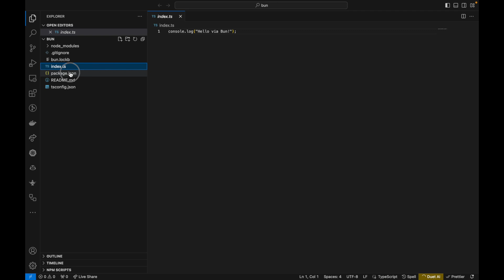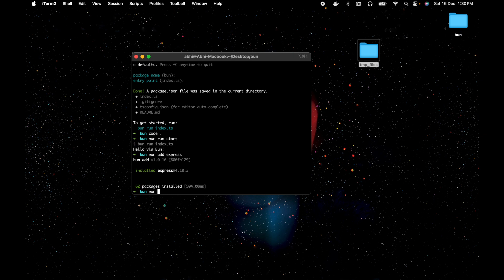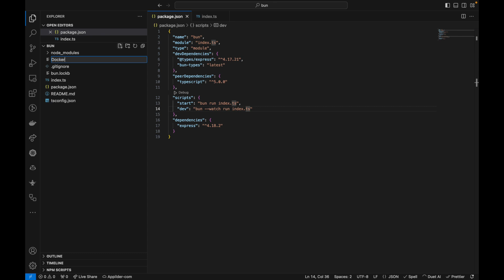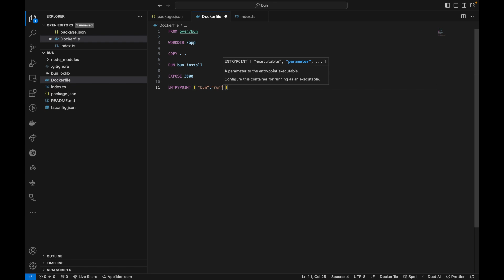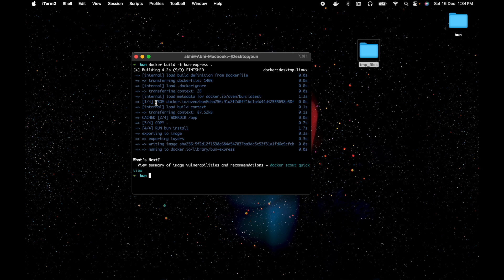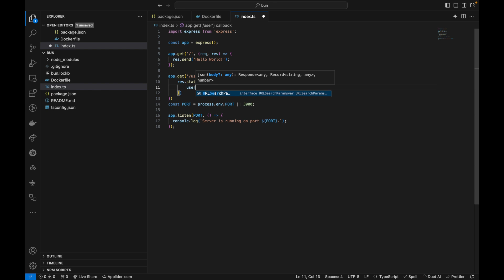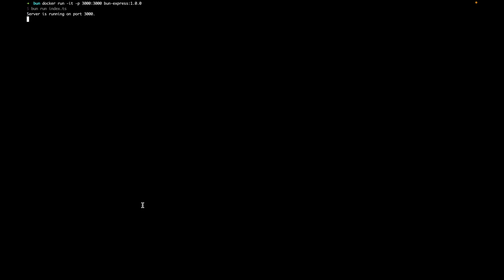Building a Dockerized BunJS Application - Step-by-Step Guide | Docker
🐳 Welcome to our tutorial on Dockerizing a BunJS application! In this video, we'll walk you through the process of containerizing a BunJS project using Docker, enabling seamless deployment and scalability.

🚀 Whether you're a beginner or an experienced developer, Docker can significantly simplify the deployment and management of your applications. Join us as we break down the steps to containerize a BunJS application, allowing you to package it with all its dependencies and run it consistently across different environments.

🛠️ Prerequisites:
   - Basic knowledge of BunJS and JavaScript.
   - Docker installed on your machine.